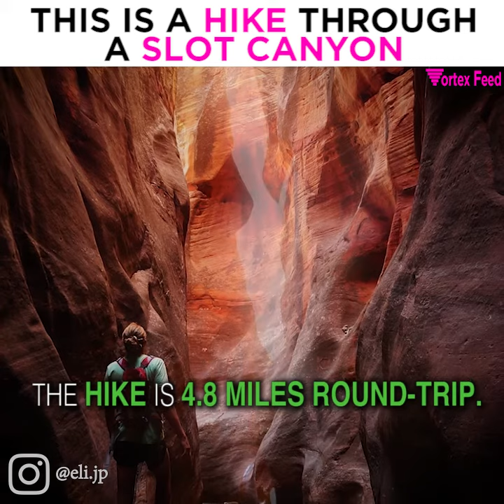Kannera Falls Slot Canyon Hike! amazing!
Who wants to try this?!

Sub "Vortex Feed" for More Animals, nature, earth and more!